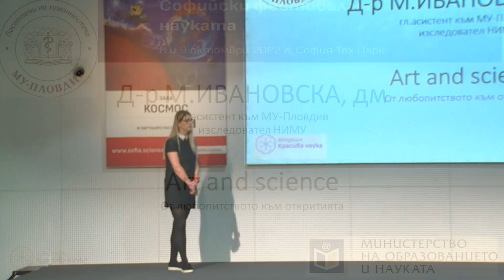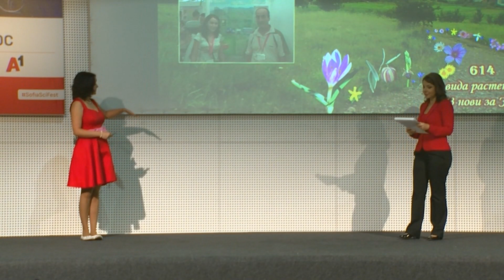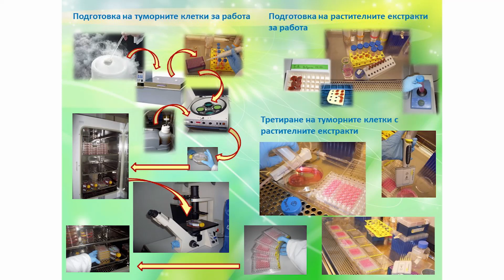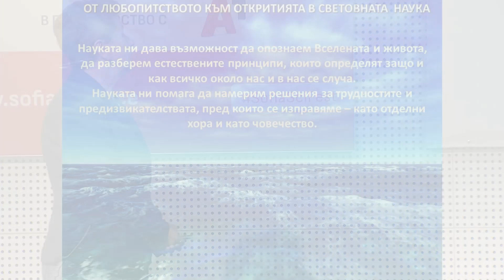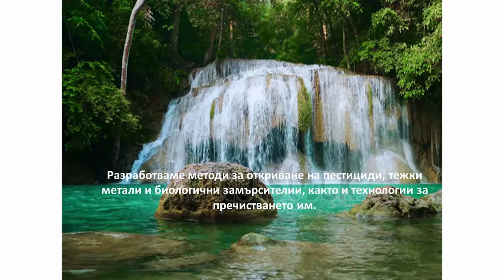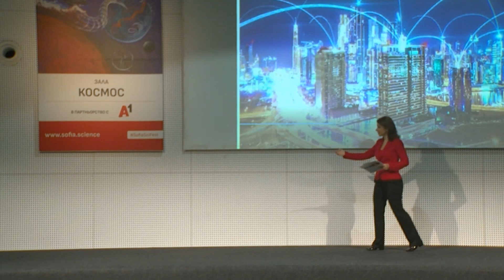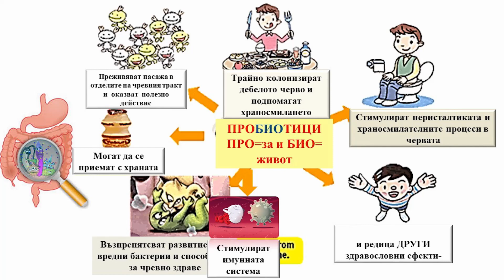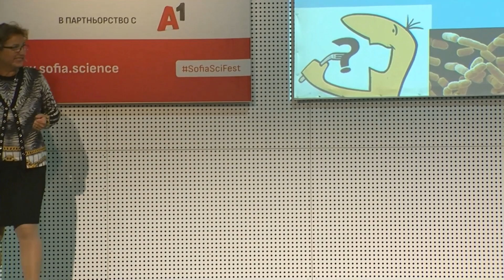От любопитството към откритията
Ще разберем как се става учен от три поколения, посветени на науката - талантливи ученици и изявени млади и опитни учени, носители на български и международни награди за наука. Подгответе за среща с:
- проф.д-р Светла Данова - Институт по микробиология при БАН, носител на наградата "Питагор" за научен пробив 2021 г.
- проф. д-р инж. Павлина Долашка - Институт по органична химия с център по фитохимия, носител на наградата "Питагор" за утвърден учен в областта на науките за живота и медицината 2022 г.
- доц. д-р Ина Анева - Институт по биоразнообразие и екосистемни изследвания, носител на наградата "Питагор" за млад учен 2020 г.
- гл. ас д-р Мария Ивановска - Медицинския университет в Пловдив, носител на наградата "Питагор" за млад учен 2021 г.
- Явор Йорданов - студент първи курс физика, носител на призови места от олимпиади и един от треньорите на олимпийците
- Петър Жотев - ученик, носител на призови места от олимпиади по биология и финалист в конкурса на МОН "Млади таланти".